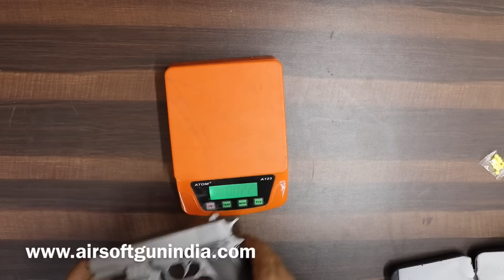Colt Style 1911 Spring Airsoft Gun With Gun Box by Airsoft gun india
Colt Style 1911 Spring Airsoft Gun With Gun Box

its a spring pistol made of heavy plastic it comes with gun box its good for playing

length – 17 cm  width – 11 cm bullet – 6mm plastic bb